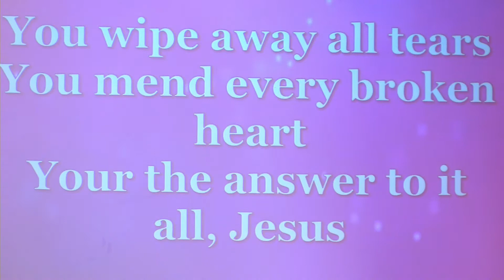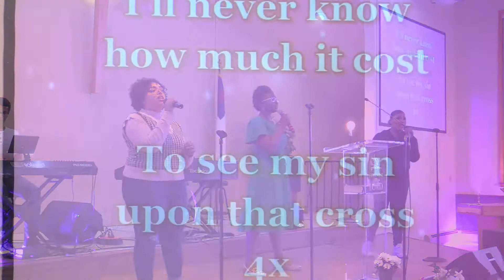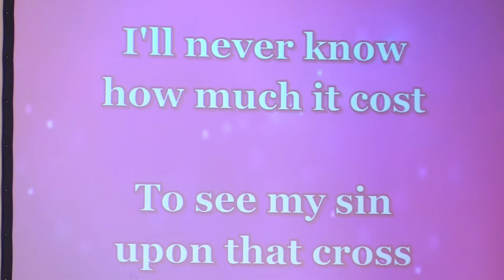English Service 03 / 27 / 2022